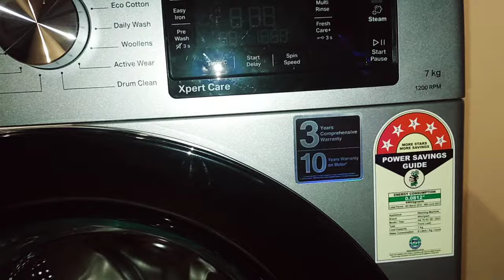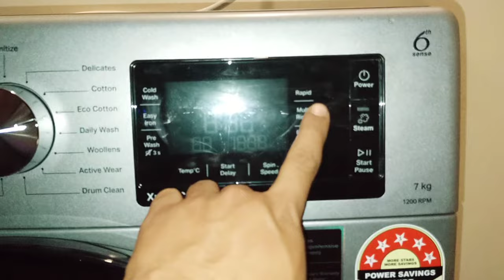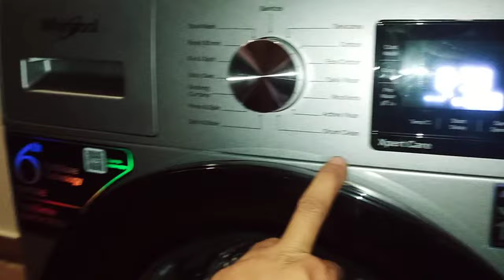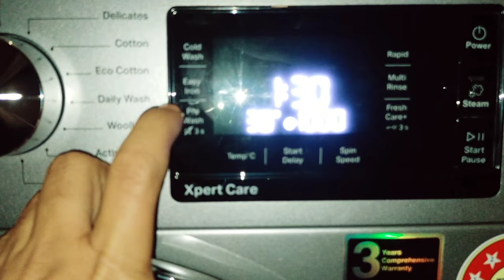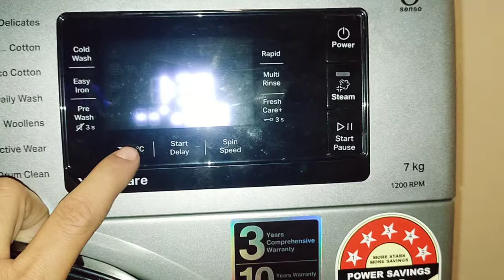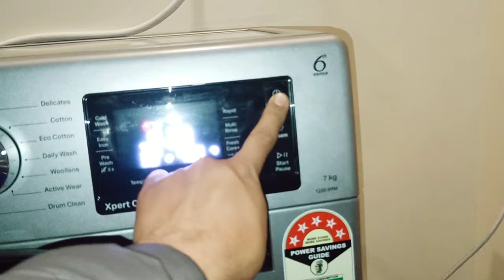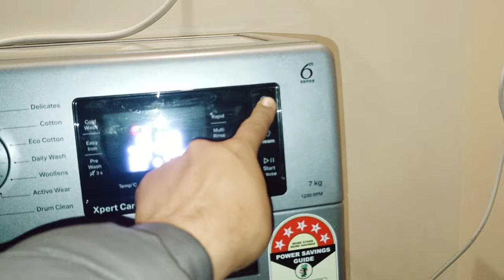Whirlpool Xpert Care (33010) front load washing machine demo 🙂